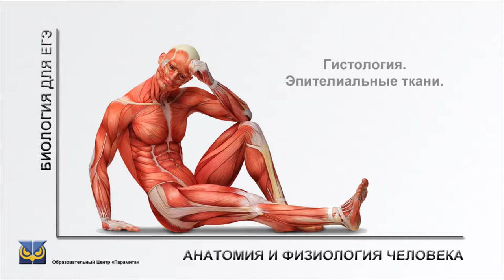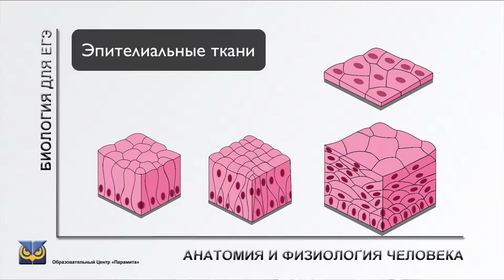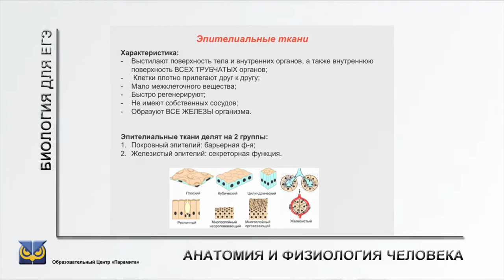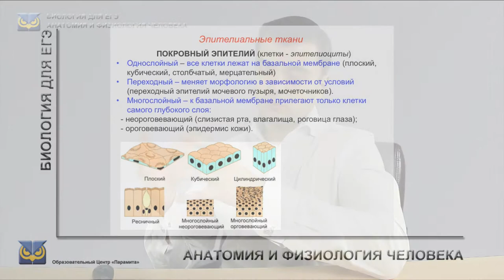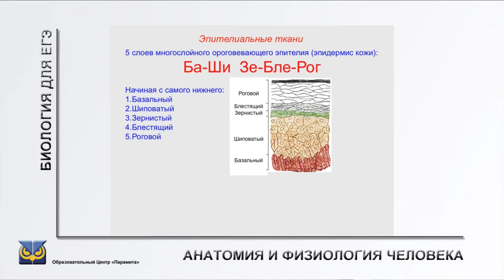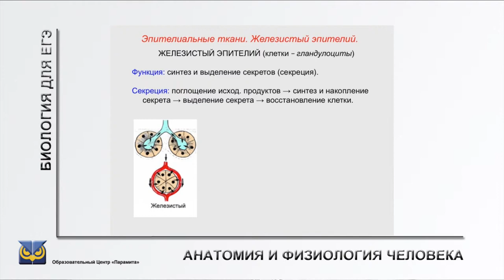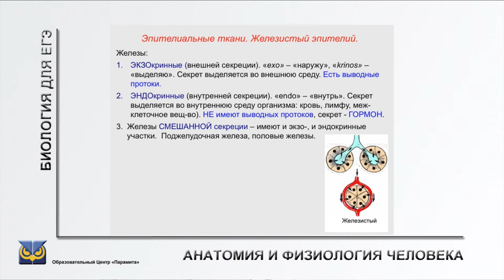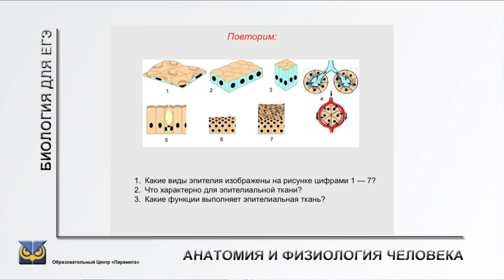БДЕ Парамита. Эпителиальные ткани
Онлайн обучение в Образовательном Центре "Парамита".
Цикл лекций "Анатомия и физиология человека" читает к.б.н., доцент Рогожин В.Н.